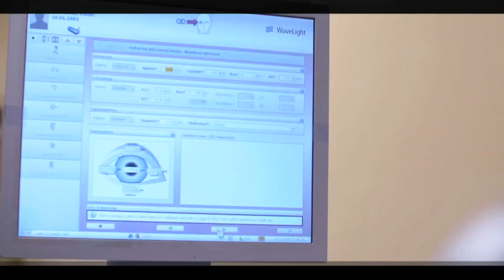FemtoLASIK at Medanta has changed the life of Supriya Jaiswal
Through the FemtoLASIK procedure at Medanta, Supriya Jaiswal, a model by profession, regained her confidence and got rid of her dependence for spectacles and contact lenses forever. Watch her story now!